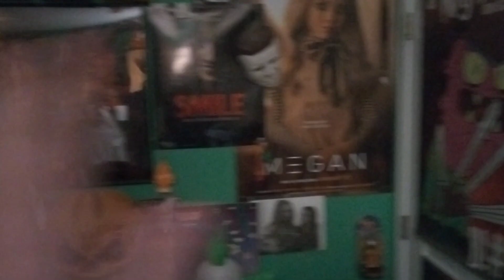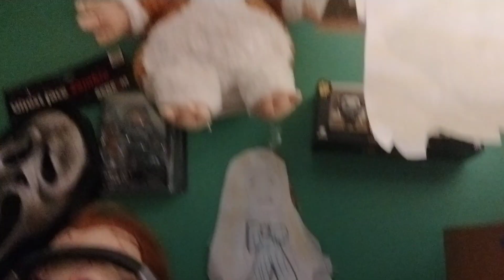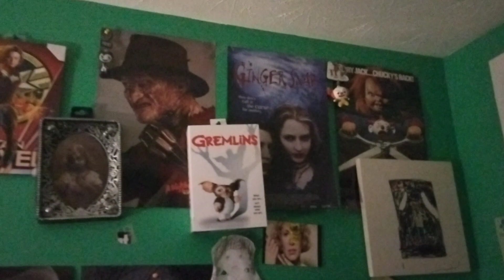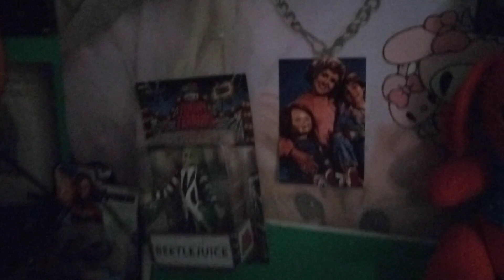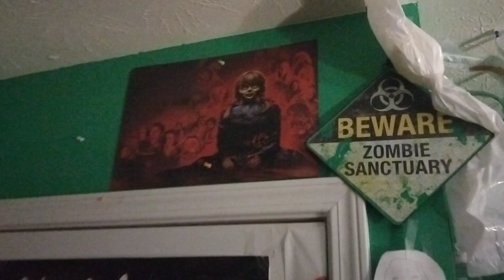my horror room tour! early new year special!!!!